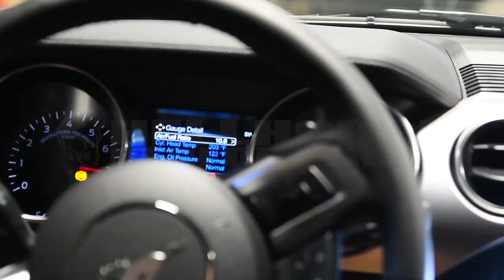FASTEST TURBO+ NITROUS MUSTANG's vs CAMARO's YOU WILL EVER SEE! part 1